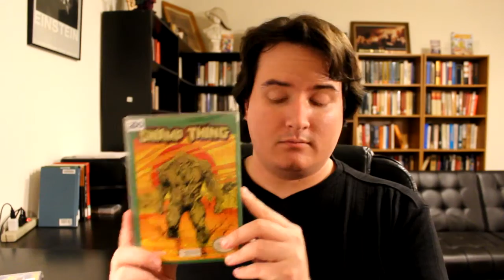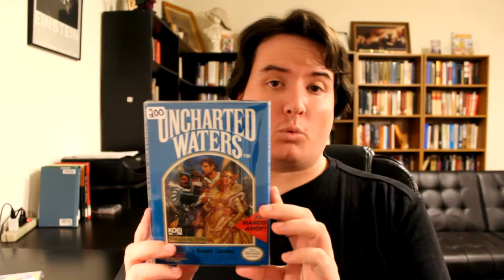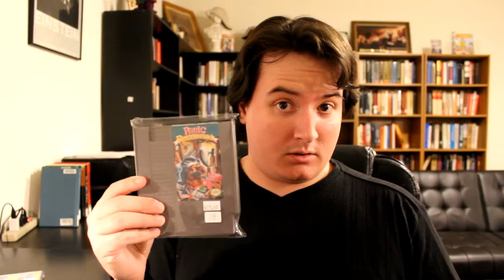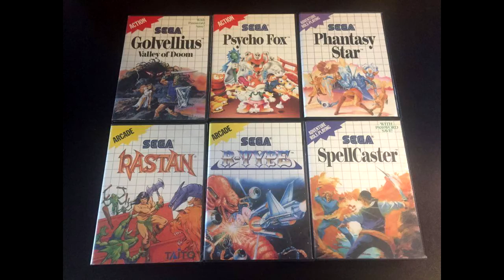Midwest Gaming Classic 2017 Preview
A look at some of the great retro games that we will have available at the Midwest Gaming Classic, April 7-9, in Milwaukee!